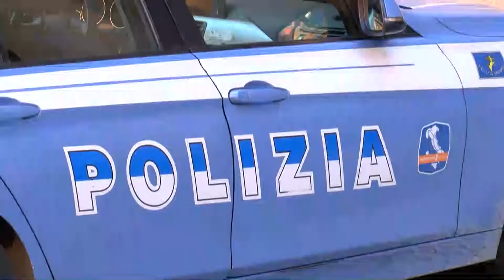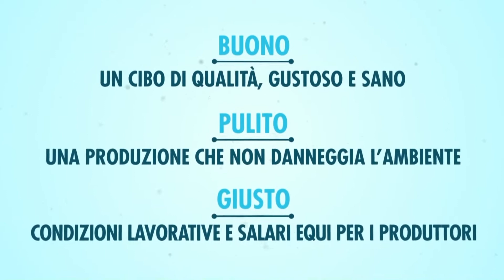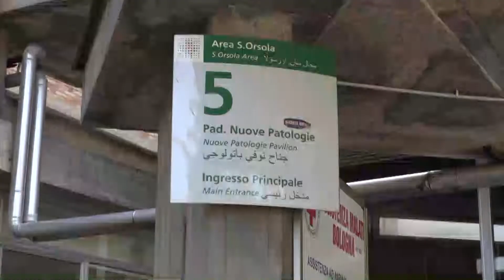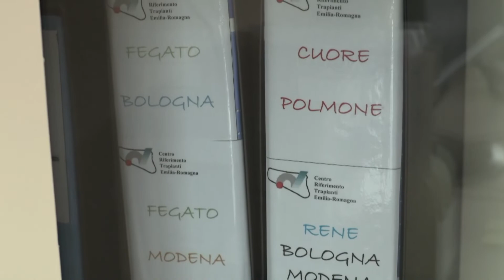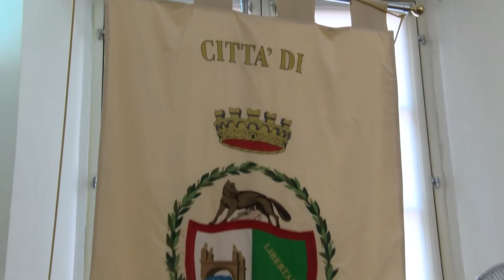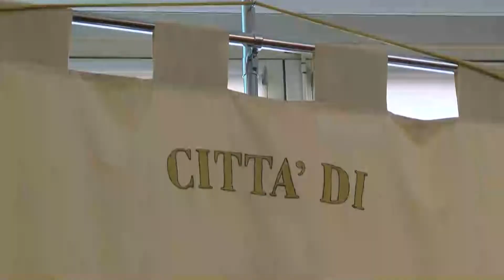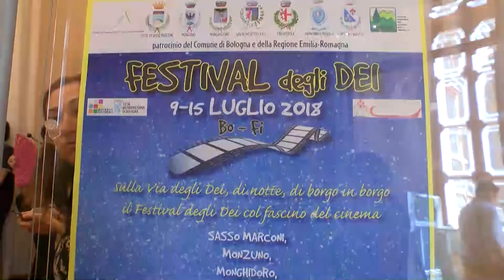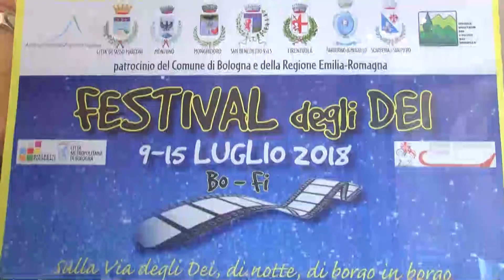Edizione delle 19.15 del Telegiornale di Nettuno Tv - 8 Luglio 2018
Regia di Filippo Patti.